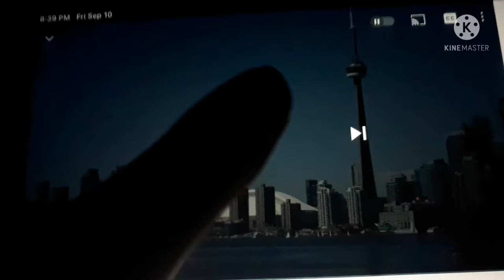The Toronto Subway Song (Sped Up)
Sorry for the blurriness